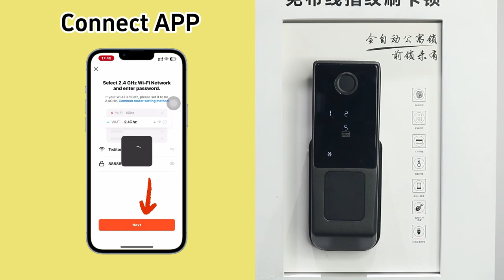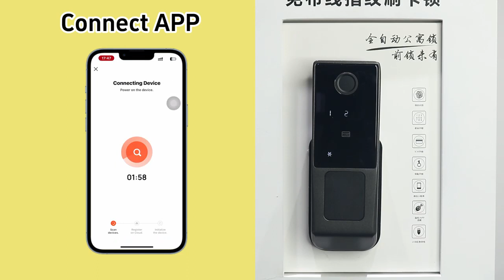YRHAND-R07 setup administrator method and Connection method